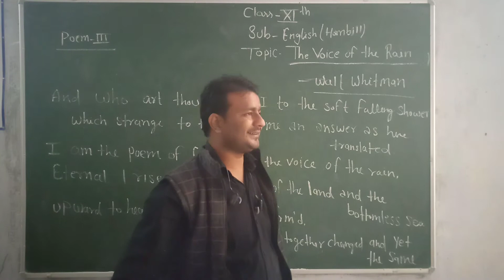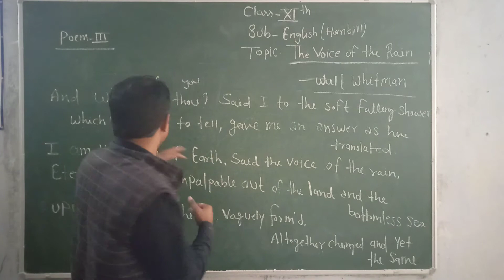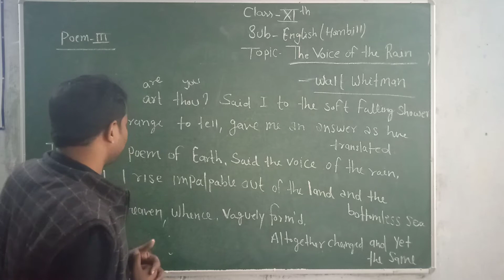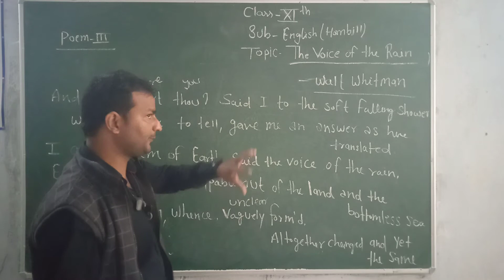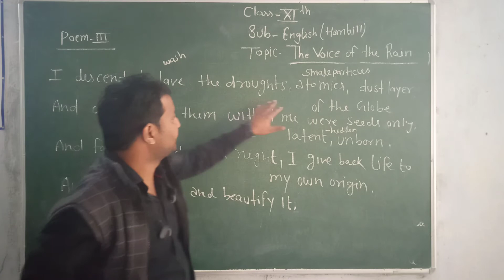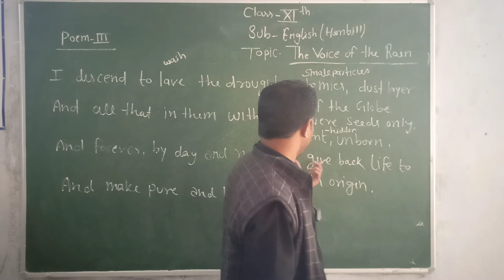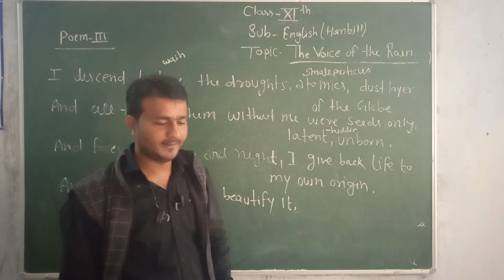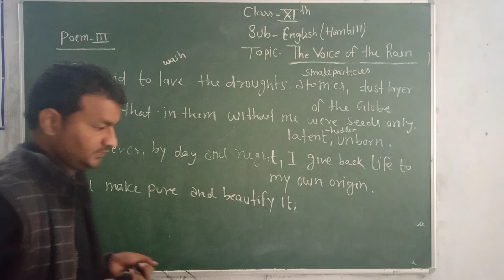Class XI English Core (The Voice of the Rain Poem - 3)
Today's (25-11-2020) Recording of Live Class by Amit Prasad Tyagi Sir on Shanti Niketan Student Online App.